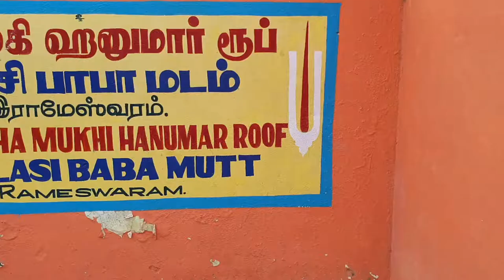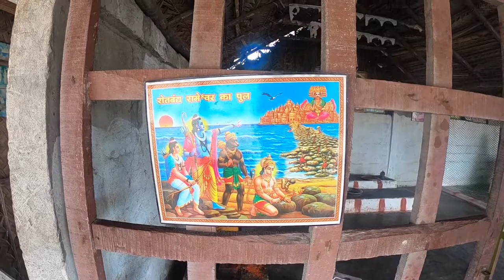Rameswaram Temples Tour | Villondi Theertham | Lakshmana Theertham | Raamar Padham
This video covers
a) Villondi Theertham
b) Lakshmana Theertham
c) Panchamukhi Anjaneya Temple | Hanuman Theertham
d) Ramar Paadam | Gandhamadhana Parvata
e) Dr APJ Abdul Kalam Memorial and Musuem- Rameswaram | Pamban